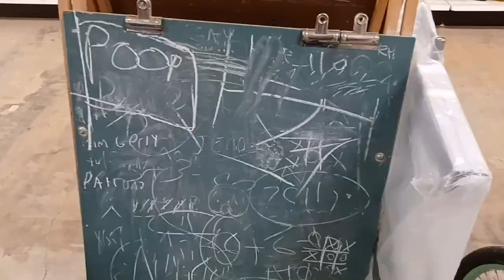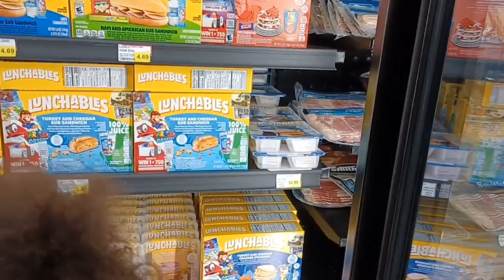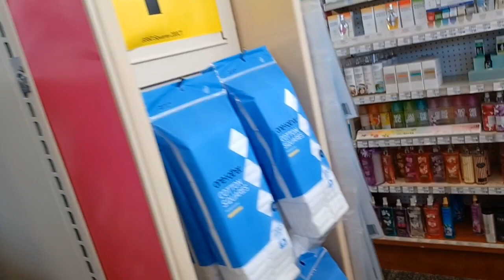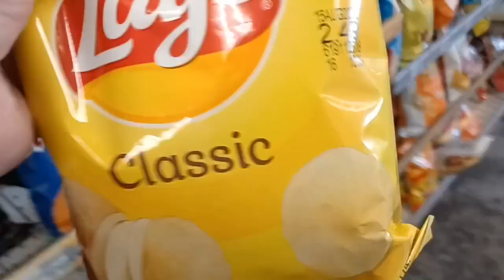Mystery About Natalee Holloway